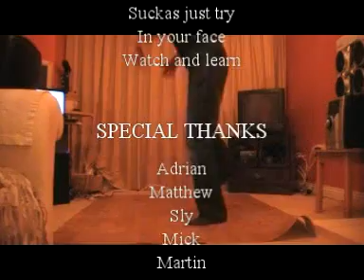Bboy Timati Snick Crew Represent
just look at it